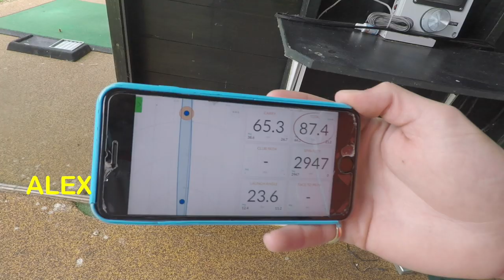Bad Golf vs Gleneagles!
John Robins and Alex Horne play very bad golf at a very good golf course, Gleneagles. The first 9 holes will be up on Monday. But first, it's clay pigeons and blindfold driving. Good luck everyone.